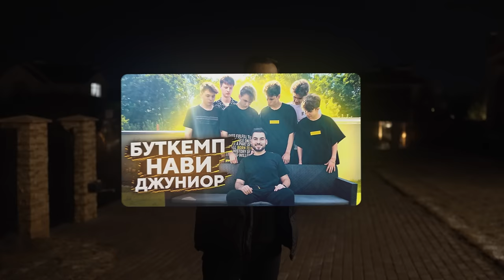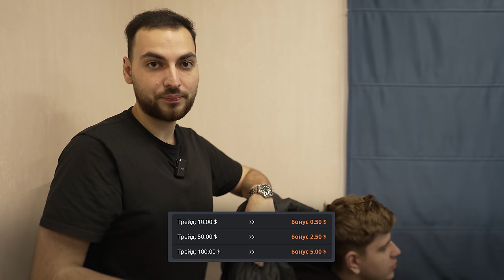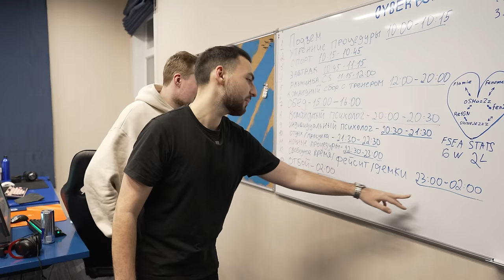В ГОСТЯХ НА БУТКЕМПЕ CYBERSHOKE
00:00 - Вступление
00:40 - Дом
01:24 - Знакомство с игроками
03:36 - Дом
06:02 - Отношения с родителями?
08:55 - 2 этаж
09:54 - Спонсор
10:11 - Буткемп
10:37 - Лучшая и худшая черта характера?
13:46 - Интересные факты и фишки от игроков
17:33 - Почему мы проигрываем?
20:43 - Обзор рабочих мест
24:04 - Самый перспективный игрок команды?
24:55 - Обзор комнат
26:07 - Главная цель на следующий год?
29:10 - Сколько это стоит?
29:19 - Шашлыки